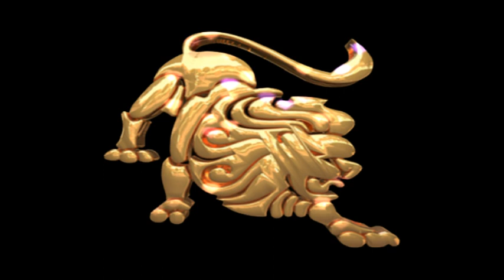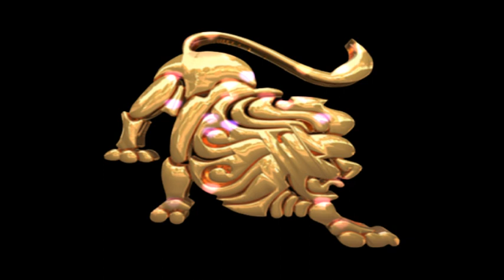Singha rashi july month rashiphala | July month rashiphala 2021| Odia Sukha Sansara | zodiac sign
Odia Rashiphala
Odia Rashiphal
Odia Astrology
Odia online rashifal
Odia Horoscope
Odia monthly rashiphala
Odia daily rashifala
Odia jataka
Odia panji
Odia Vastu Sastra
Odia Vastu tips
Odia gyana
Odia Rashiphala video
Odia dainika Rashiphala
Odia Rashiphala
Rashiphala in Odia 2021
Mesha Rashi in odia 2021
Brusha Rashi in odia 2021
Mithuna Rashi in odia2021
Karkata Rashi in odia 2021
Singha rashi in odia2021
Kanya rashi in odia 2021
Tula rashi in odia 2021
Bicha rashi in odia 2021
Dhanu Rashi in odia 2021
Makara rashi in odia 2021
Kumbha rashi in odia 2021
Meena rashi in odia2021